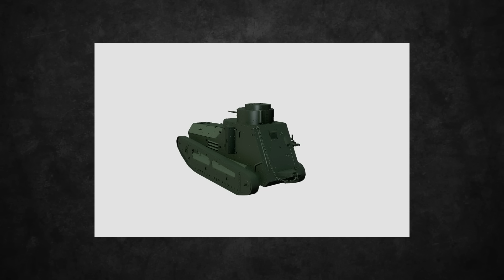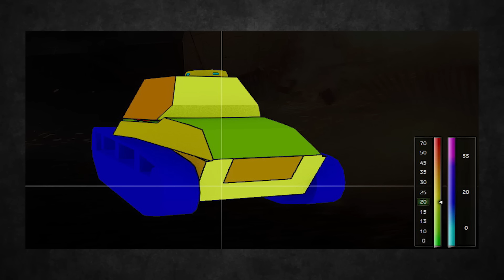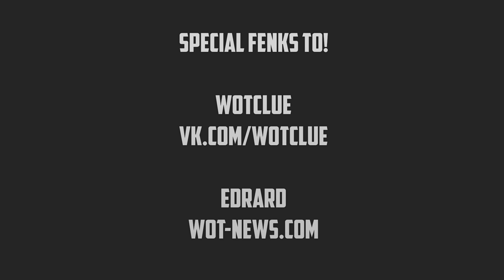World of Tanks - Swedische Panzer - Mediums #1 - Ingamefootage [HD|Deutsch]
Alle Links die ihr braucht

Ende im Gelände!